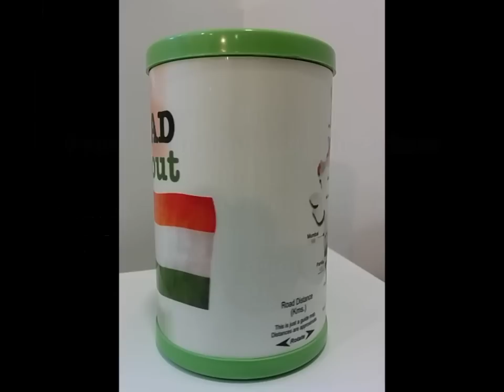Creative promotional customized product & corporate business advertising gift as Desktop Accessories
Introducing a very Creative idea, which is an ideal Corporate Gift & Sales Promotional Product. This Desktop Product is not just a Pen Holder but it is 'Rotational' & 'Informative' which provides Information on various subjects such as Road Distance Calculator, Desktop Calendar, World Time Converter, BMI Chart, Pregnancy Calculator, Child Immunization Schedule, Dosage Calculator, Measurement Converter etc.